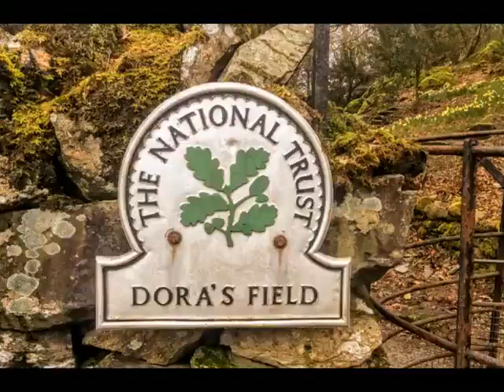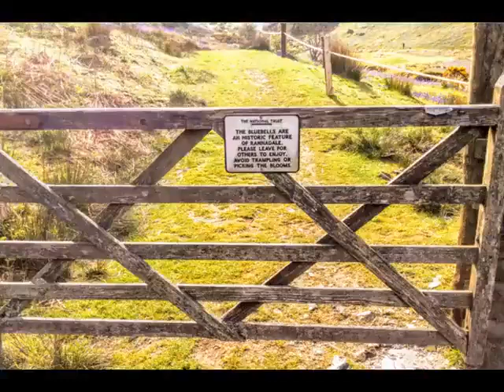Springtime in the Lake District. Roy Lawner.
The springtime beauty of the Daffodils, Bluebells Gorse and of course the lovely Damson Blossom .